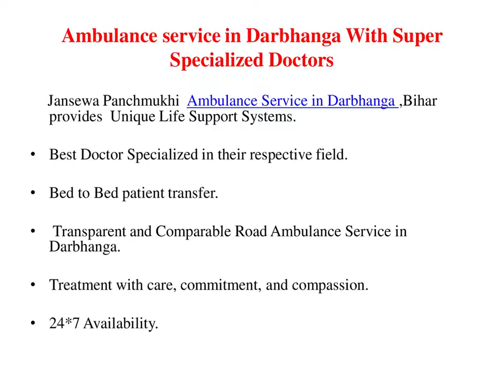Delivering Best Road Ambulance Service in Darbhanga and Gaya by Jansewa Panchmukhi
Jansewa Panchmukhi Ambulance service in Darbhanga and Gaya, Bihar is equipped with cardiac tools and medications and made the availability of a cardiac specialist so that the patient could travel without any issues.